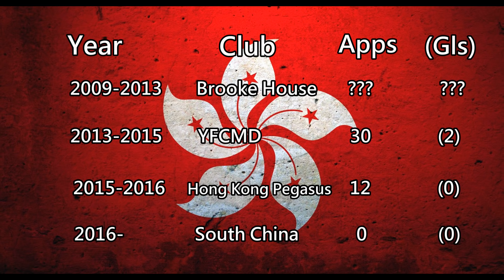Nok-Hang Leung (梁諾恆) CB 🇭🇰 | Defending Skills | 2015/2016 | Welcome To South China 南華 | HD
Video Source:
東網電視 ontv